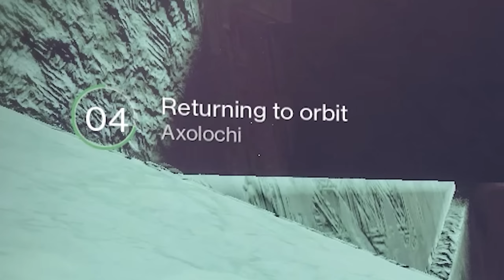GM Nightfalls Are HARD! | Destiny 2 Season of The Haunted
In this video, myself, Duck, and Axolochi attempt to complete our first ever Grandmaster Nightfall! I hope you enjoy our suffer and triumph as we search for an Adept Hothead!
This video is purely meant for entertainment. :)